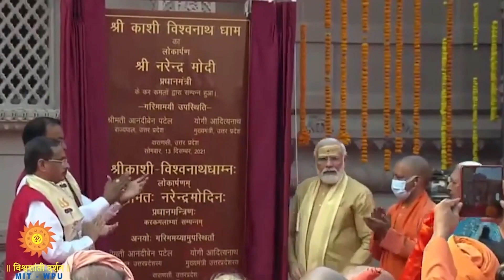9 th World Parliament at Kashi Vishwanath Corridor- Dr.Shubhdev Tripathi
G-20 के लोकाचार पर आधारित दुनिया में 'शांति की संस्कृति' को बढ़ावा देने के लिए विज्ञान, धर्म और तत्वज्ञान की अनूठी और ऐतिहासिक, नौवीं विश्वसंसद, वाराणसी के श्री काशी विश्वनाथ धाम कॉरिडोर में आयोजित की गई थी।
सर्वश्रेष्ठ वैज्ञानिक और आध्यात्मिक ज्ञान, तथा तत्वज्ञान को एक साथ लाते हुए शांति तथा सद्भाव की संस्कृति को बढ़ावा देने और एक शांतिप्रिय, समग्रवैश्विक समाज का विकास करने के तरीकों पर इस तीन दिवसीय संसद में चर्चा  हुई।
काशी में आने वाले, तीर्थयात्रियों तथा भक्तों की आसान आवाजाही के लिए, प्रधानमंत्री श्री नरेंद्र मोदी द्वारा बनाए गए, काशी-विश्वनाथ कॉरिडोर को,विश्वधर्मी   प्रो. डॉ. विश्वनाथ कराड़ जी ने, ज्ञान कॉरिडॉर का रूप दिया.
और यही पर सम्पन्न हुई विज्ञान, धर्म और तत्वज्ञान की नौवीं वैश्विक संसद | राष्ट्रीय स्वयंसेवक संघ काशी वाराणसी के प्रांत संयोजक डॉ . शुभदेव त्रिपाठी जी ने अपने विचार व्यक्त किये ।